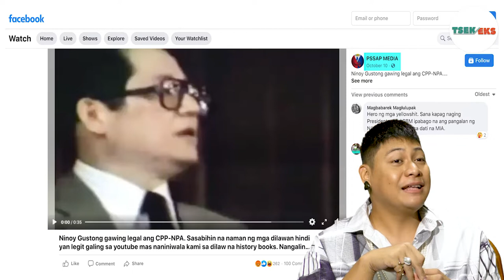TSEK/EKS: Kapanalig daw ng mga komunista si dating Senador Ninoy Aquino?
Kapanalig daw ng mga komunista si dating Senador Ninoy Aquino?

Isang Facebook post ang nagsasabing gustong gawing legal ni Aquino ang CPP-NPA. Dagdag pa ng isang kontrobersyal na pastor, isa si Aquino sa mga bumuo ng rebeldeng grupo.

Teka teka, i-fact tsek nga natin.